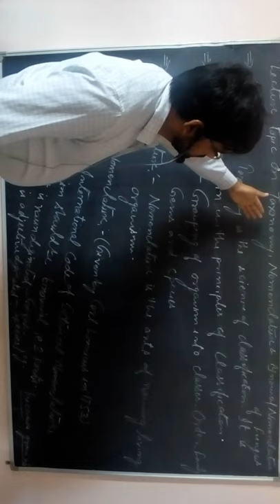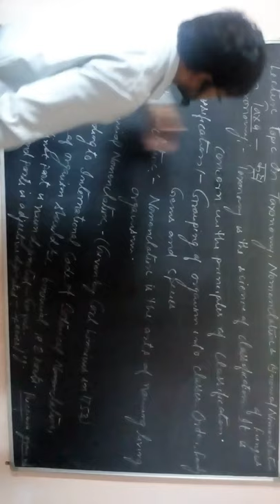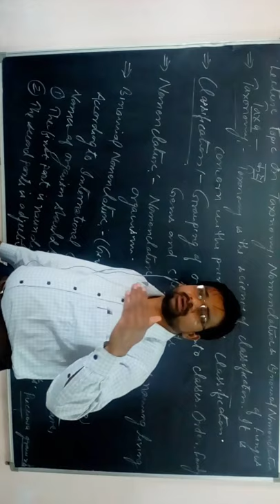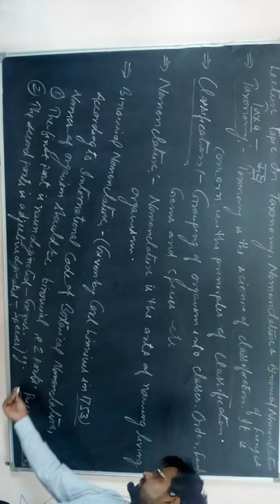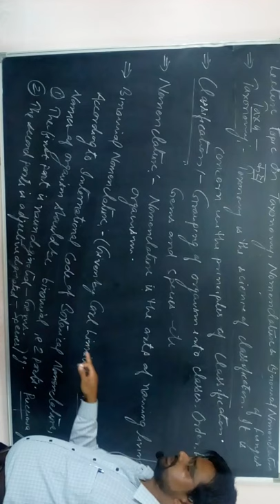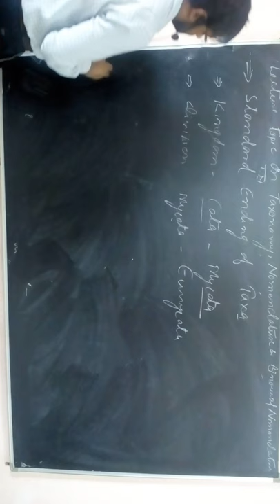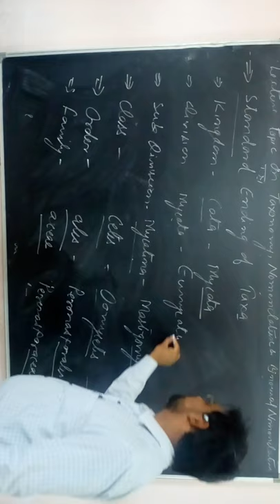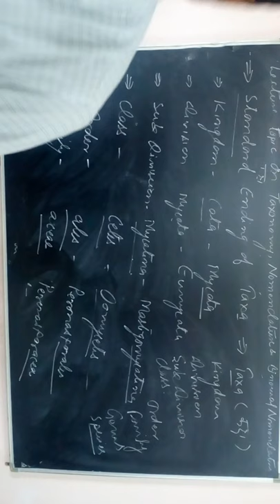Taxonomy, Nomenclature,& Binomial Nomenclature of Fungus by Mr Aftab Sir Qualified ICAR NET